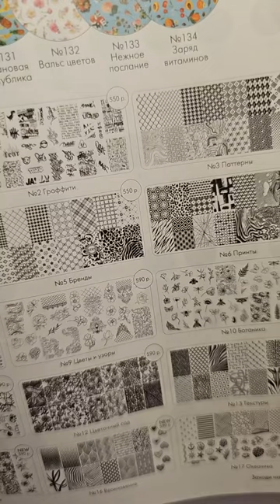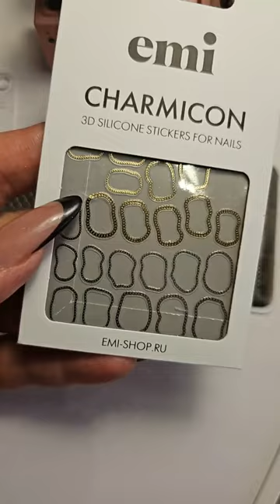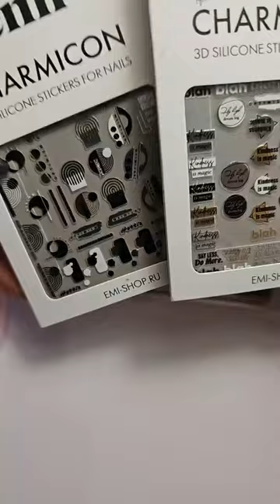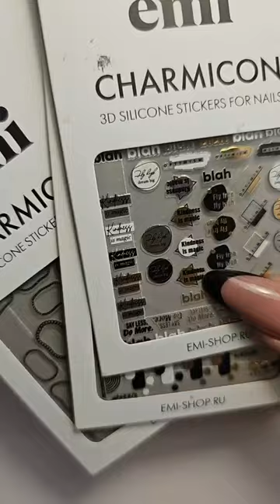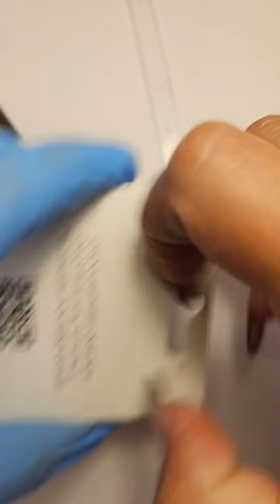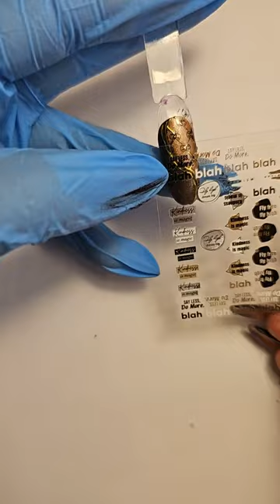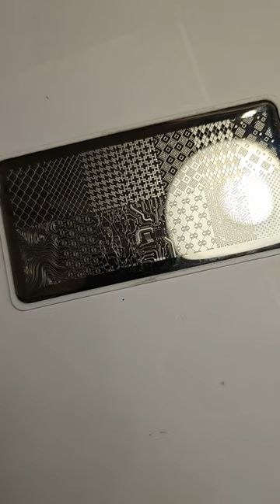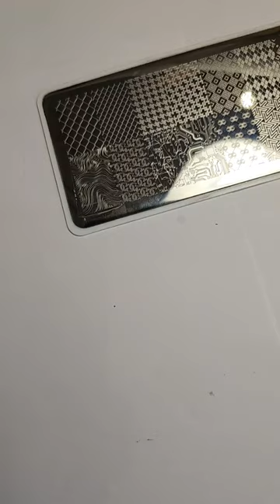Прямой эфир с Натальей Каклюгиной на тему хаотичных дизайнов с необычными узорами и текстурами